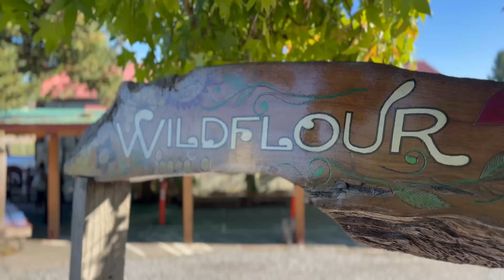Welcome to my Channel - Rachael Dressler - Sonoma and Marin County Realtor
My name is Rachael Dressler and I am a Realtor based in Petaluma, California. I specialize in helping home buyers and sellers throughout Sonoma and Marin Counties.

My channel offers a look into life in the north bay. As a third generation Marin County native and a current Sonoma county local, I will share recommendations on everything from the most beautiful neighborhoods to must visit spots when living or visiting the area. If you're interested in experiencing the local lifestyle, you've come to the right place.

I’ll also be sharing everything you need to know about buying and selling real estate in these incredible countues—from market tips to navigating the home-buying and selling process. My goal is to make your real estate journey as smooth and informed as possible.

So, if you’re thinking about moving to the area, selling your home, or just want to learn more about life in Sonoma and Marin, you’re in the right place.

If you live somewhere else, I can refer you to a great Realtor in your area.

Rachael Dressler - Sonoma and Marin County Realtor
CalRE#02176769